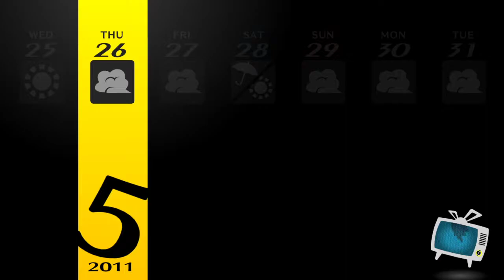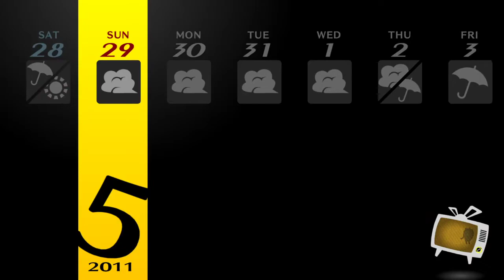Persona 4 golden PC Gameplay Part 10 Dating with Yukiko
The Official Channel Gaming

Gamer Gabut is an gaming portal across Indonesia that reach and engage gamers with a variety of interests from general gaming news, eSports, guides, streamers, events.

Compelling and timely articles and multimedia content created by gamers, for gamers, and localized for each market.

Lova Gaming Squads strives to resonate locally but identify and discover those themes and trends that transcend a local market and can elevate and expand to the region.

Tips & Trick